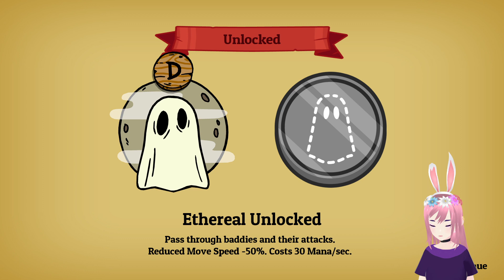necromancing in the jungle | Nobody Saves the World #12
one of the next two magic shards is hidden deep within the jungle, and that shall be the next stop for nobody, who picks up the traditional trade of necromancy, with a bit of daemonic twist.